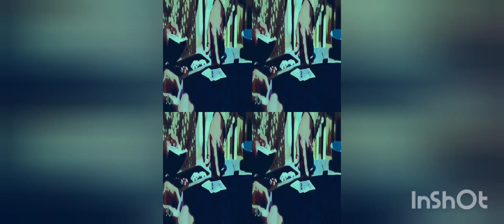RoyalReviews 👑.. The Best Man: The Final Chapters-Ep. 3. PART TWO 🫶🤵🏿‍♂️💍